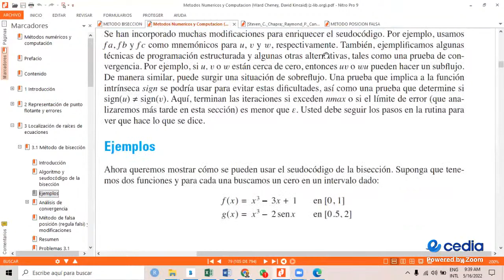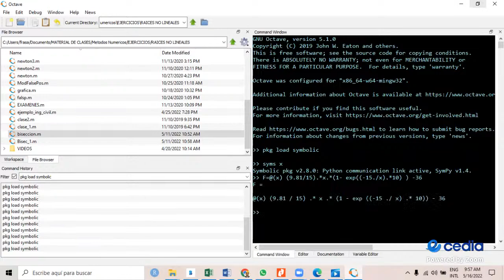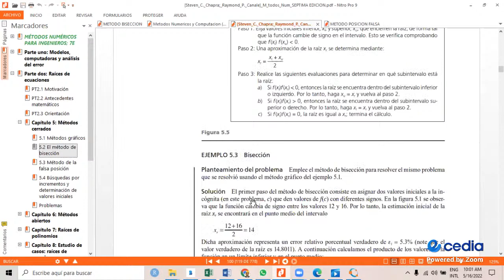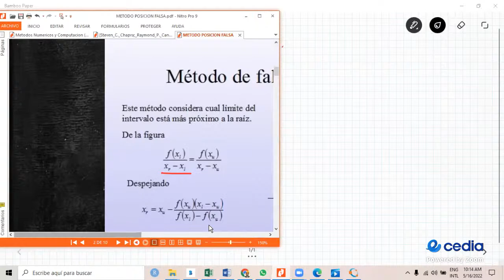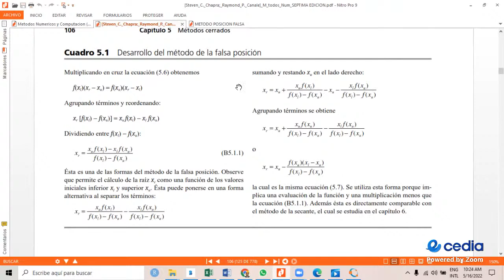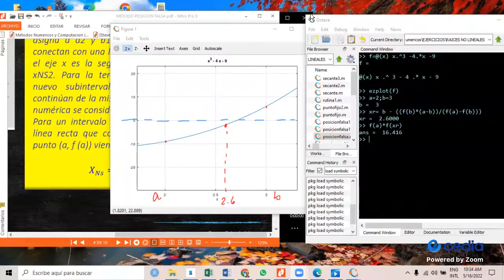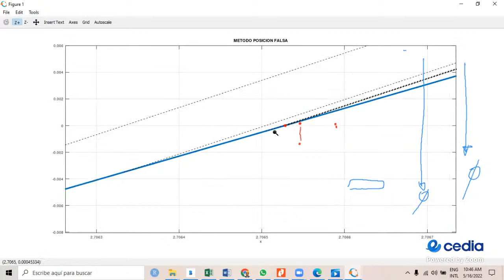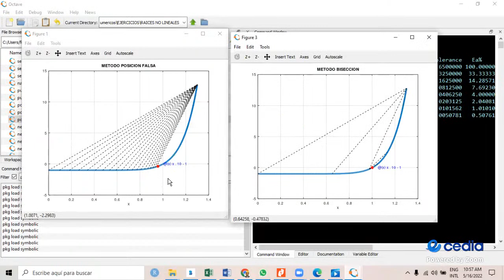Método Bisección-Posición Falsa Ejercicios Octave